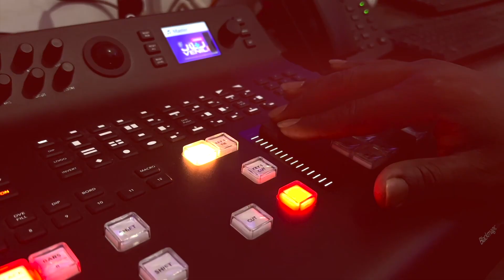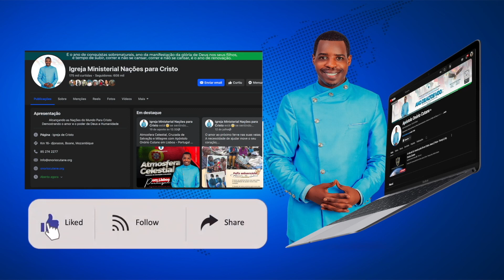Homem renúncia todo pacto feito nos curandeiros || Apóstolo Onório Cutane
Homem aceita Jesus com seu Senhor e Salvador depois de renunciar todos pactos feitos nos curandeiros.